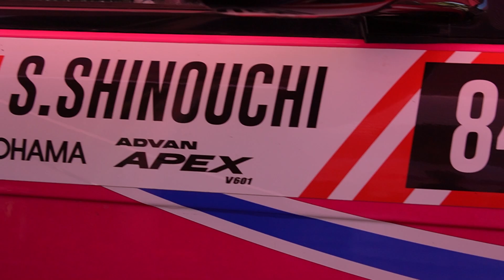formulaＤJ3 奥伊吹 悪夢がよみがえった！！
滋賀県までお酒を飲みに行ってきました。
日本酒の辛口吟醸酒がおいしかった。